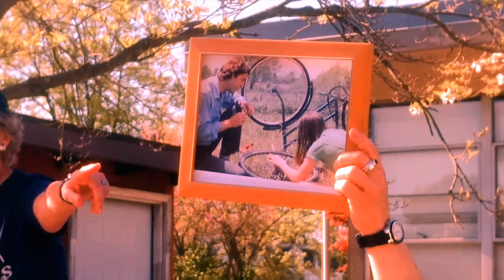Mayor Pam Conine declares "Tracy H. Logan Jr. Walk and Bike to School Day"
On May 9, 2018, at Mills Lawn's annual Bike to School Day event, Mayor Pam Conine proclaimed the day "Tracy H. Logan Jr. Walk and Bike to School Day" in Yellow Springs, OH